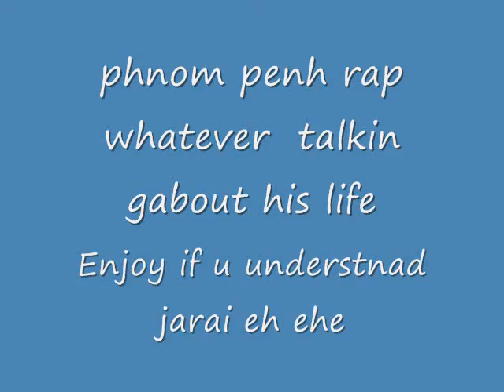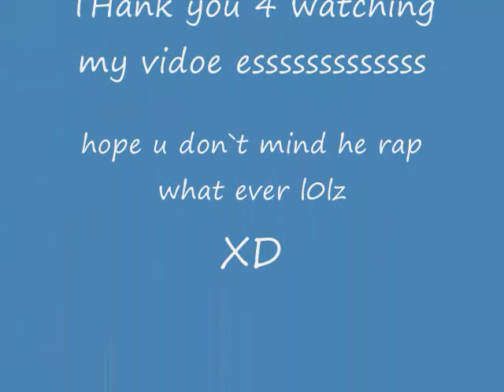phnom penh singing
Johnny Rahland